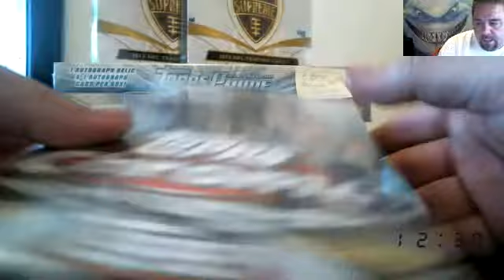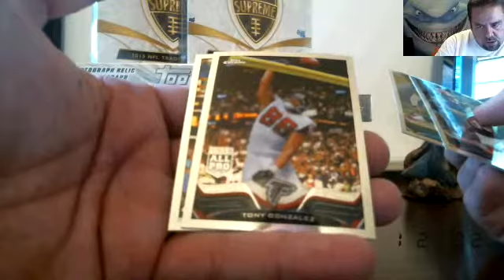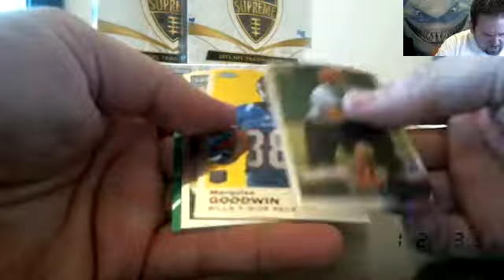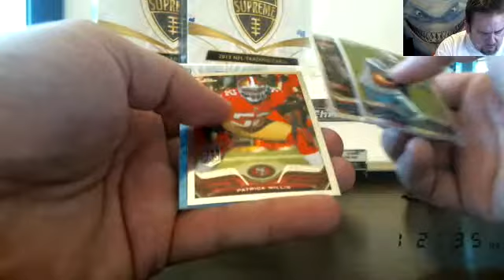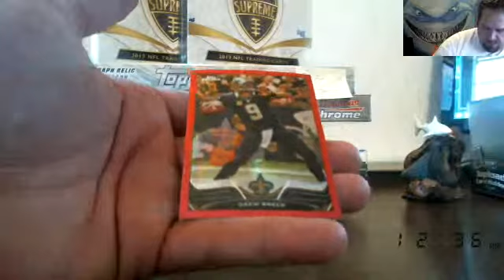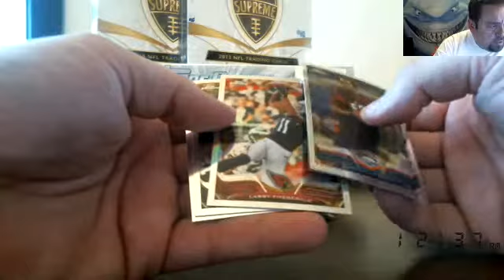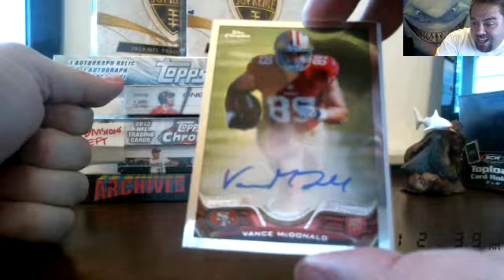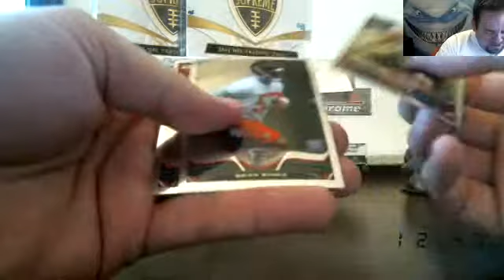2013 TOPPS CHROME FOOTBALL #16 - GROUP BOX BREAKS - PACK SHARKS